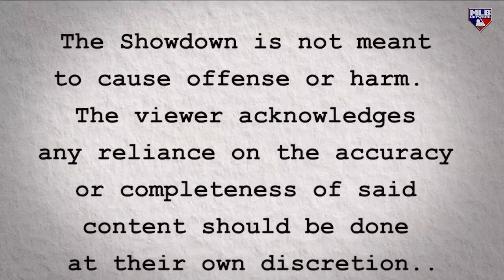MLB Awards debate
Hannah Keyser and Ruben Amaro Jr. debate if awards should be given out MLB-Wide instead of League-wide, position players pitching, and more.